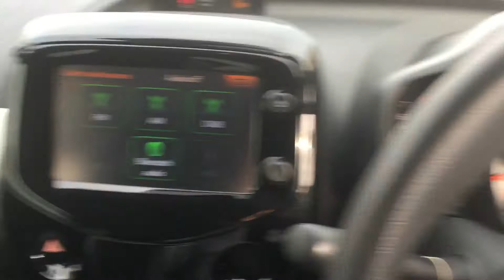Toyota Aygo HD